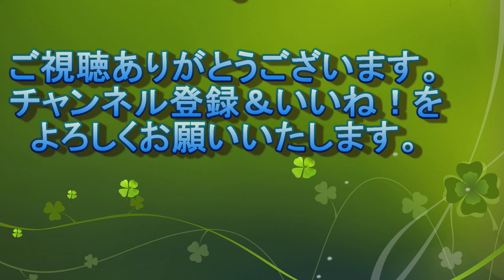Kite 20230726＠検見川浜 夕方風があってカイトがハイジャンプ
夕方、風があってカイトがハイジャンプしていました。